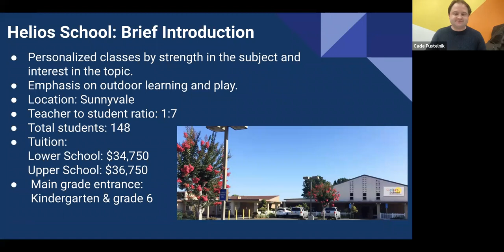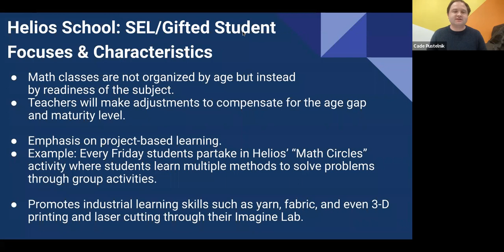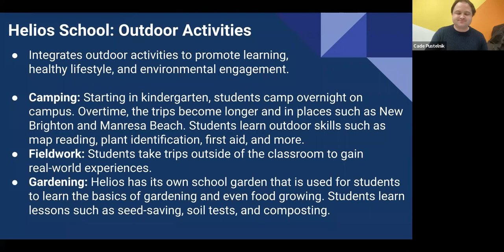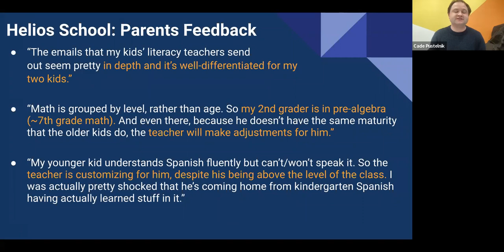[Think Academy] Helios School: Detailed Overview and SEL/Gifted Program Focused Characteristics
In this segment from our top SEL/gifted program Bay Area private schools webinar, we cover the basic information, SEL/gifted student focuses, key characteristics, as well as feedback from parents for Helios School!

Sign up for our upcoming free informational webinar on Think Academy's NOETIC Math Competition Mock Test & Analysis! (March 3rd at 5:00pm Pacific Standard Time)